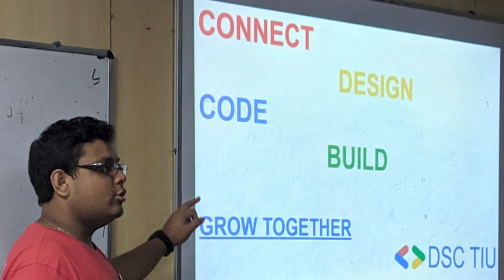DSC TIU | A Community which Writes so many Stories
Developer Student Clubs is flagship program by Google Developers which empowers the University Students by teaching them the Cutting Edge Technologies with the current time and can help them to reach to their goals.

As Well as DSC also solves real life problem

Developer Student Clubs Techno India University is a growing Commmunity with so many potential and it wants to grow by exploring the technologies more.